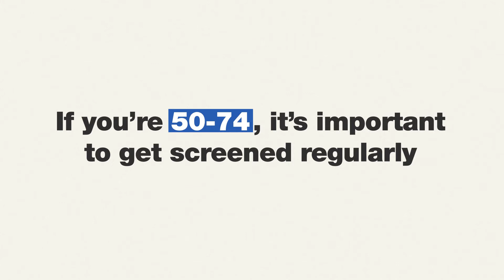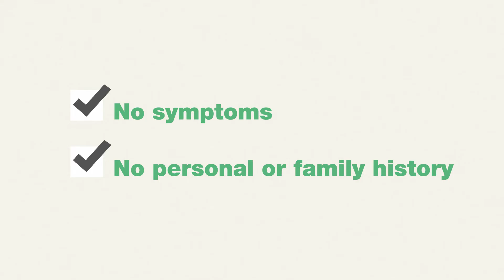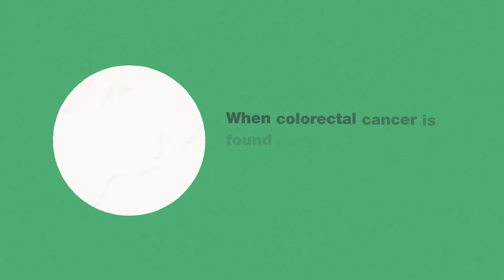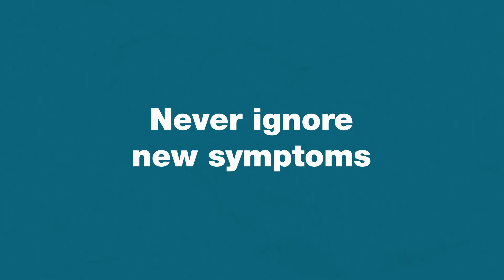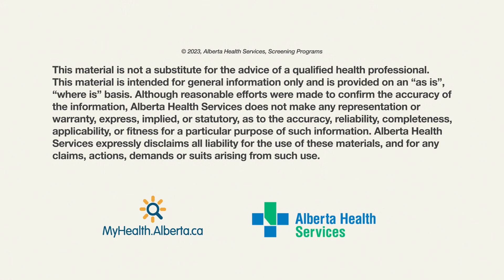Colorectal cancer screening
Learn about the 2 types of screening tests for colorectal cancer – Fecal Immunochemical Test (FIT) and colonoscopy. You may be referred for a colonoscopy if you have an abnormal FIT result.